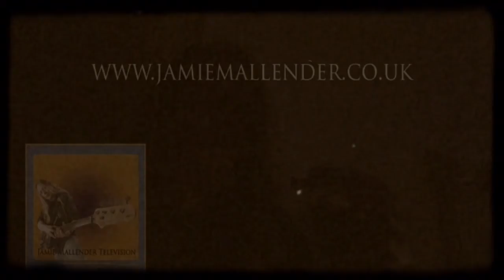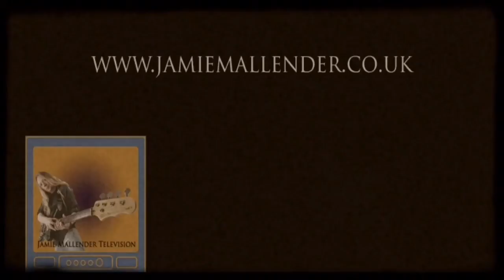Jamie Mallender - The Centre Of The Universe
Written and performed entirely by Jamie Mallender at Starbug Studio, May 2018.

Available as a download only single on Amazon + iTunes.